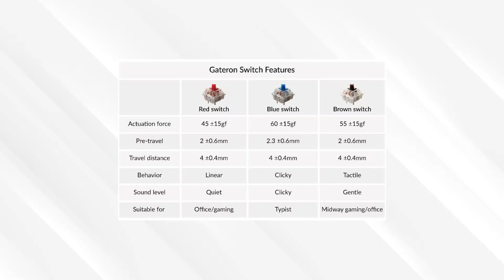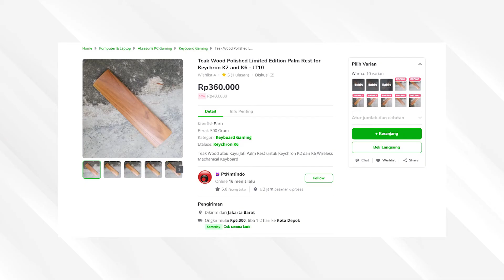Keychron K2 vs K4 vs K6 vs K8, PILIH YANG MANA YA?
Di antara mechanical keyboard Keychron K2, K4, K6, K8, kira-kira, yang mana sih yang cocok buat kalian? Tonton video ini buat cari tau jawabannya..